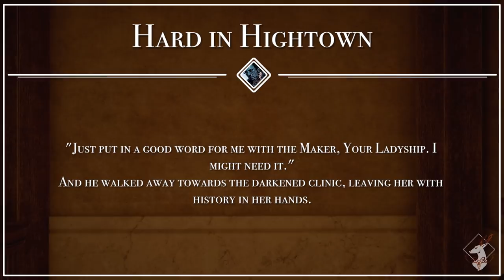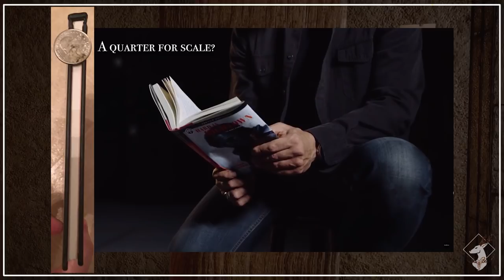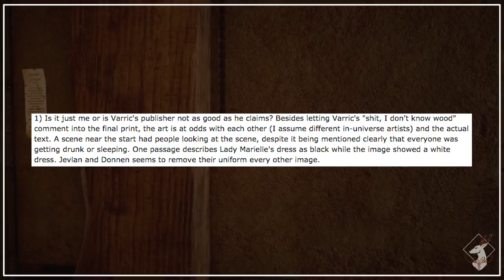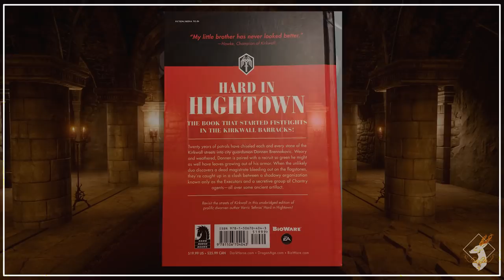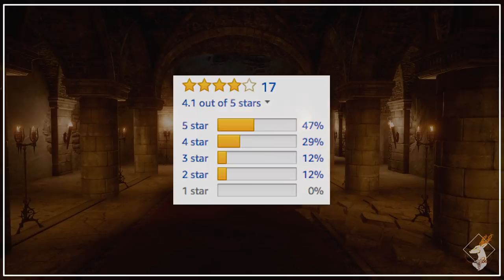Hard in Hightown {The Book Emporium}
Eh? A visitor? Welcome to the Book Emporium! This week, we discuss Hard in Hightown by Var- I mean- Mary Kirby!
A huge thank you to everyone who submitted comments!